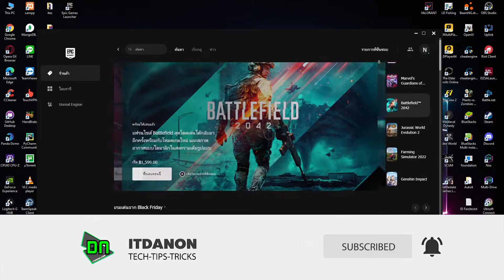วิธีลงชื่อออก Logout ออกจากบัญชี Epic Games อย่างถูกวิธี ในคอมง่ายๆ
วิธีลงชื่อออก Logout ออกจากบัญชี อีปิค Epic Games Launcher ในคอมง่ายๆ และถูกวิธี id ไม่ค้างแน่นอน